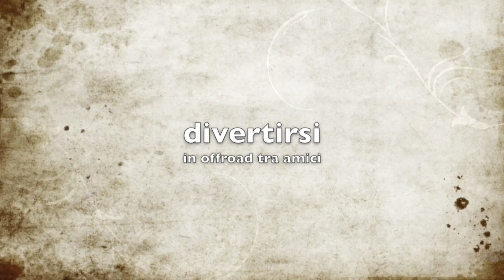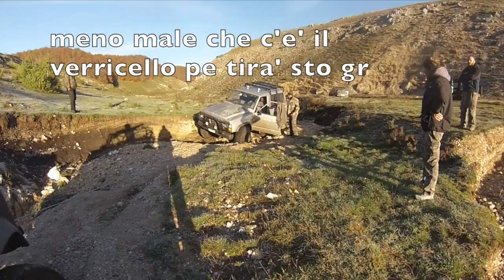passeggiando per vallepietra tra amici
Questo video riguarda passeggiando per vallepietra tra amici